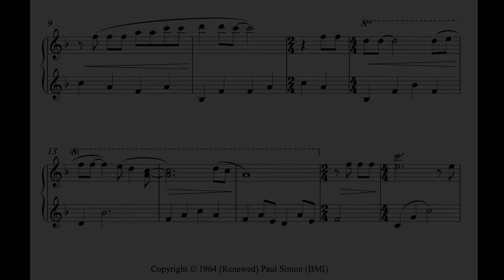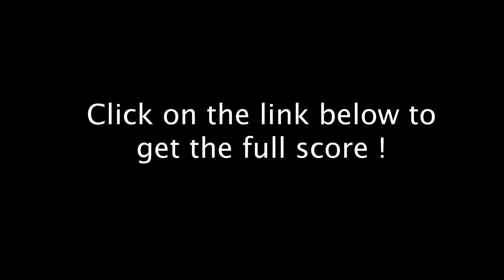The sound of silence (easy piano)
"The Sound of Silence" is a song by the American music duo Simon & Garfunkel. The song was written by Paul Simon over several months in 1963 and 1964. In this adaptation made for beginning pianists, you will be able to play this famous song in an accessible way!

You can find other arrangements from our publisher at the

Keywods : piano, piano solo, arrangement, easy piano, Simon and Garfunkel, The sound of silence.

Robin Hood Editions